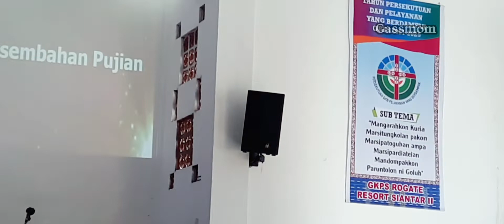"Berkenan BagiMu" | Persembahan Pujian Remaja GKPS Rogate